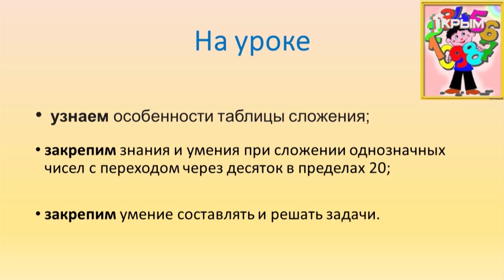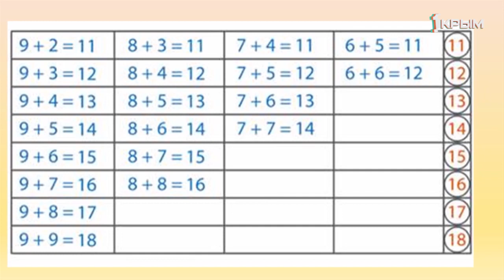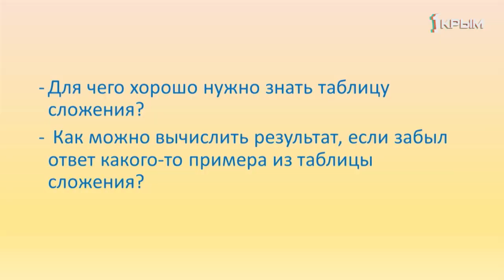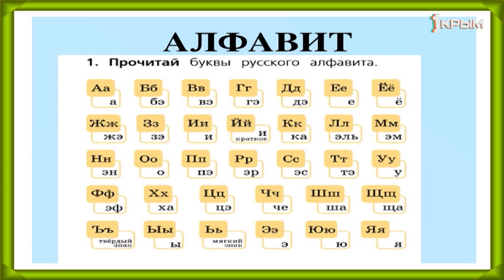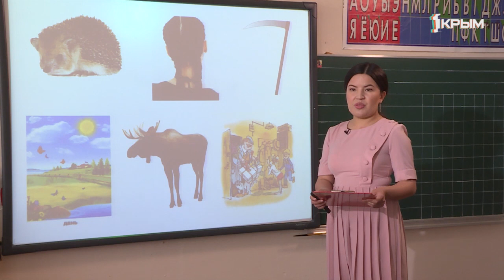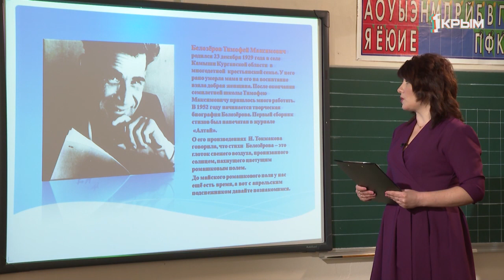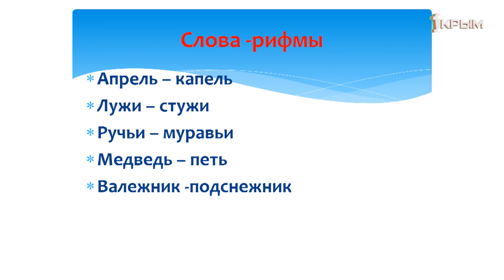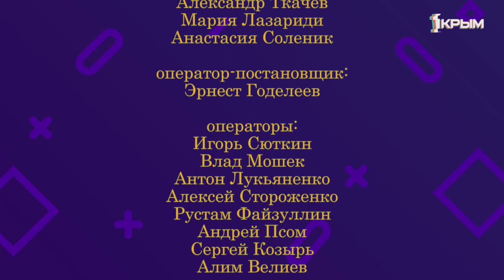Домашнее задание. 1 класс: математика, русский язык, литературное чтение. Выпуск от 23.04.2020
Математика.«Таблица сложения».
Русский язык. «Русский алфавит или Азбука».
Литературное чтение. «Т. Белозёров «Подснежник, С. Маршак «Апрель», И.Токмакова «Ручей».